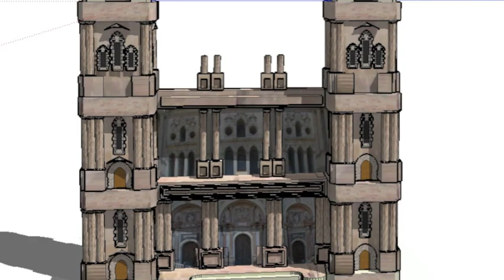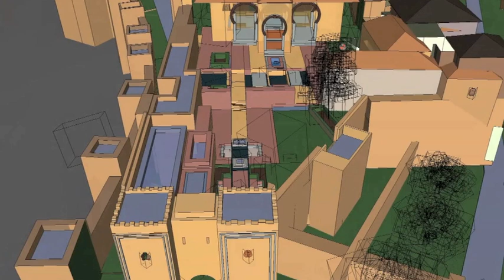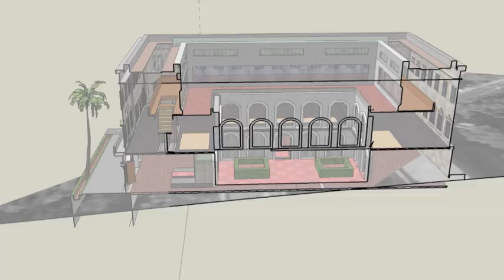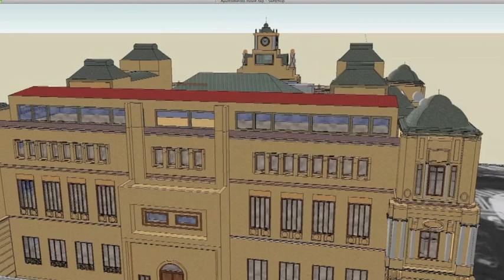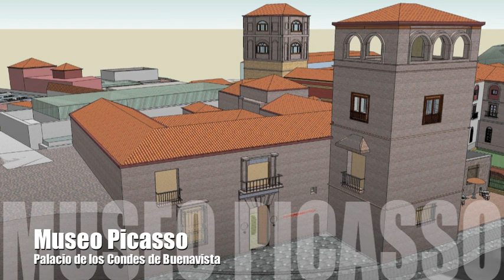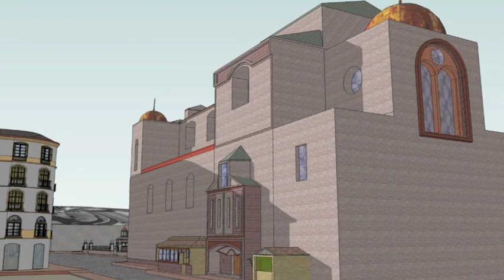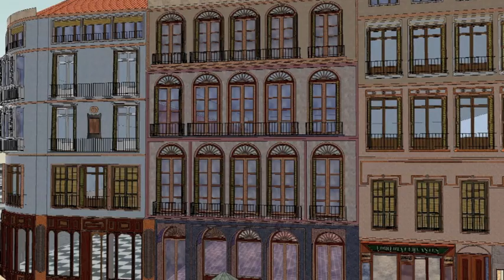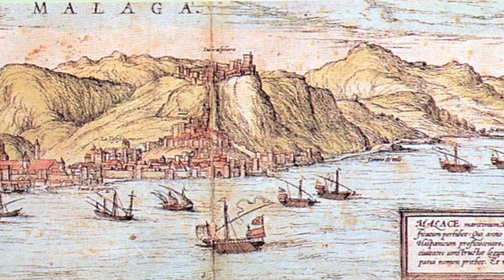Malaga 3D Construcción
Descripción de el proceso de construcción. Modelos en tres Dimensiones de los edificios de la Capital de Málaga, Proceso y Documentación para elaborarlos.. fueron los primeros intentos , proceso de aprendizaje necesario.
o busca Malaga Dimensiones